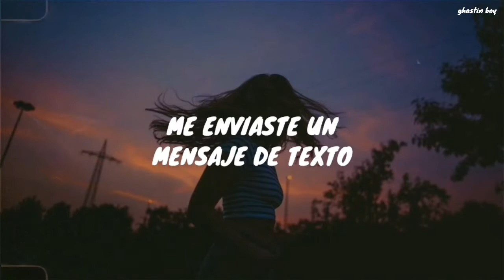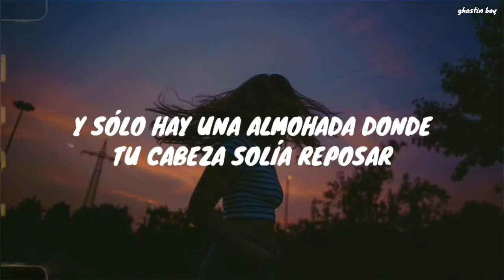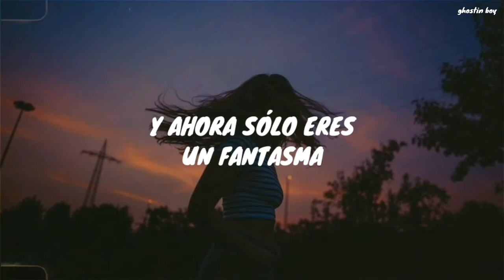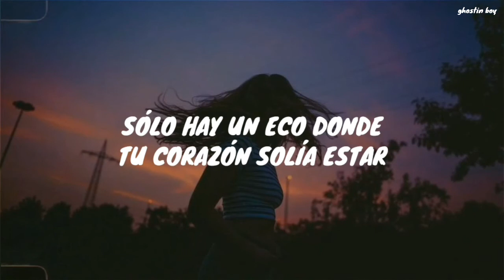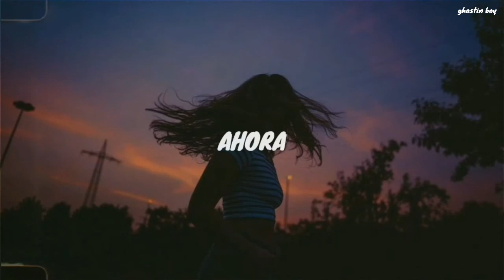Katy Perry - Ghost // Español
Katy Perry - Ghost (traducida al español)
Katy Perry - Ghost (subtitulado)

/ ✨ algo murió, ahora que reconstruí mi mente

/ 🍃 en 'Ghost', Katy habla sobre una ruptura, ella compara a su pareja con sus recuerdos, y se da cuenta de cómo era él realmente.

/ 🍂 más información:
mi visión es 20/20: esta es la mejor vista, y Katy con esto quiere decir que ya se ha dado cuenta cómo era su pareja en realidad.

/ 💌 lyrics:
[Verse 1]
You sent a text
It's like the wind changed your mind
We were best friends
Yeah, we were building a life
With every kiss and every letter
Every promise of forever
Oh, but you hit “send”
And disappeared in front of my eyes

[Chorus]
And now you're just a ghost
(When I look back, never woulda known that)
You could be so cold
(Like a stranger, vanish like a vapor)
There’s just an echo where your heart used to be
Now I see it clearly
And there’s just a pillow where your head used to sleep
My vision’s 20/20
I see through you now

[Verse 2]
Something has died
Now that I have made up my mind
(I’ll be alright) I’ll be alright
It doesn’t haunt me at night
'Cause every gift and every letter
Now, is out of sight
Like you were never alive

[Bridge]
Now, now, now, now, now

[Chorus]
My vision’s 20/20
I see through you

[Outro]
Oh, now, now, now, now, now